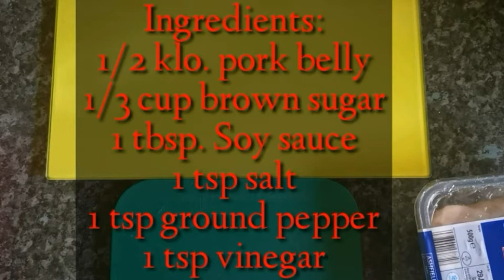HOW TO MAKE A DELICIOUS PORK TOCINO FOR TOCILOG / TITAEDZ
Pork tocino is a type of Filipino cured meat made of beef, chicken, or pork. It’s typically served as an all-day breakfast meal as part of a combo called tocilog, a portmanteau for tocino, sinangag (garlic fried rice), and itlog (sunny side up eggs).

Ingredients
2 pounds pork butt, sliced to 1/4-inch thick
1 cup sugar
1 tablespoon salt
1 tablespoon garlic powder
1/4 teaspoon pepper
2 drops red food coloring
1 cup water
2 tablespoons canola oil

ALSO WATCH MY PREVIOUS COOKING VIDEOS:

1.HOW TO MAKE A DELICIOUS NATIVE MERYENDA / DESSERT PUTO BINAN    ttps://youtu.be/_hxZAgrOlsM